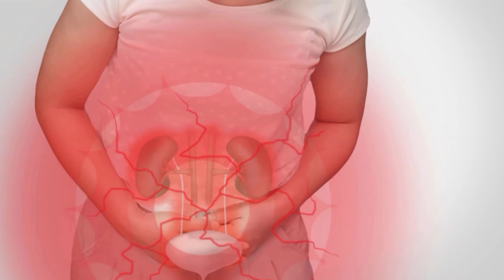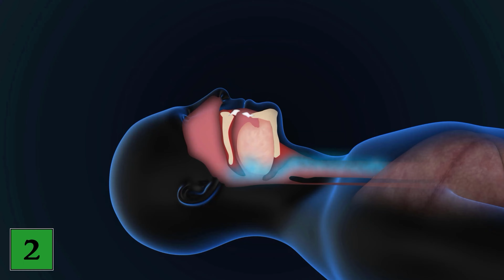7 Signs Your Kidneys Need HELP 💥 (Pay Attention) 🤯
Does your kidney need help? - You can recognize it by these 7 signs!

Did you know that your body gives you various signs when your kidney needs help? In this video, we'll show you 7 signs that something is wrong with your kidney. Watch the video and act if you notice some of these signs in yourself!